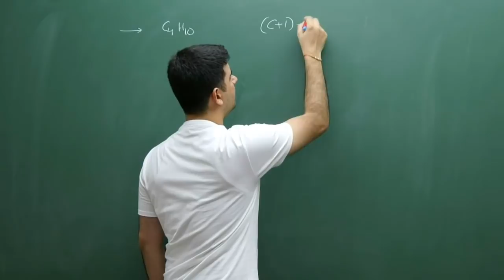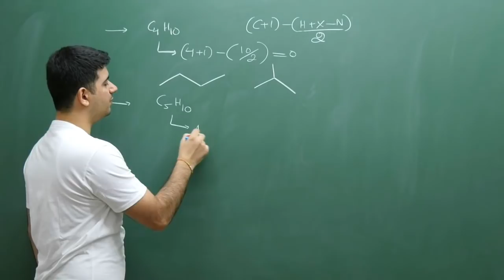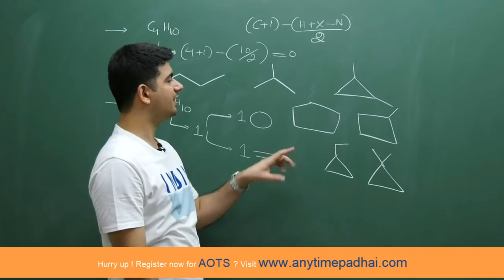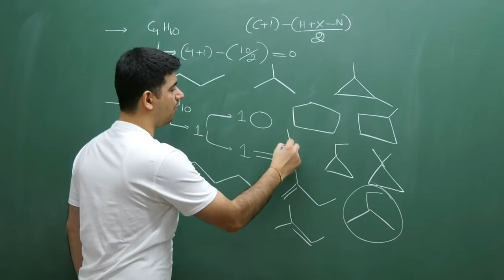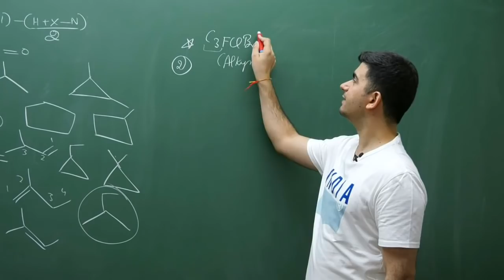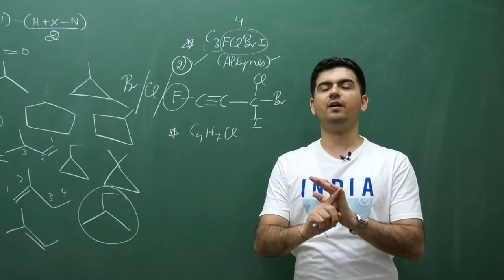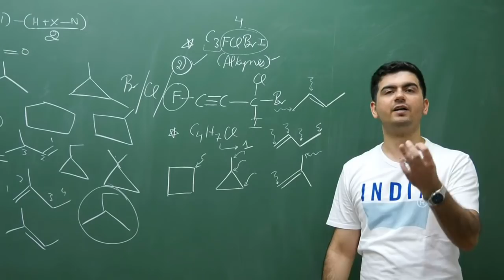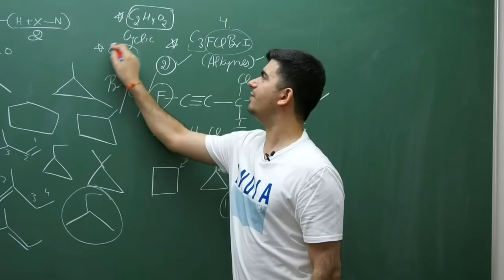Draw Structures Using Molecular Formula - IIT JEE | Vineet Khatri | ATP STAR